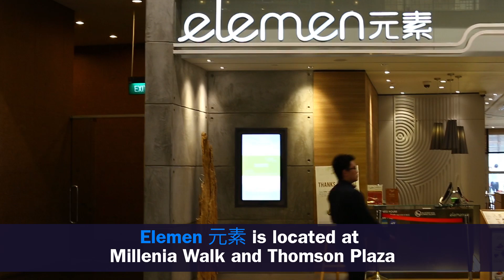Elemen – Creative Vegetarian Food That Surprises, At Millenia Walk And Thomson Plaza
Friends and readers have asked me frequently for vegetarian restaurant recommendations, though they may have certain impressions about vegetarian food – that it can be plain, super healthy-tasting (ie not delicious enough) or just full of mock meat.

Elemen 元素, located at both Millenia Walk and Thomson Plaza, could just change that perception